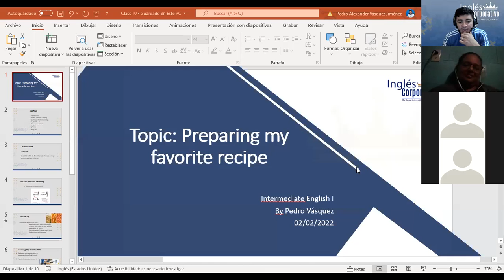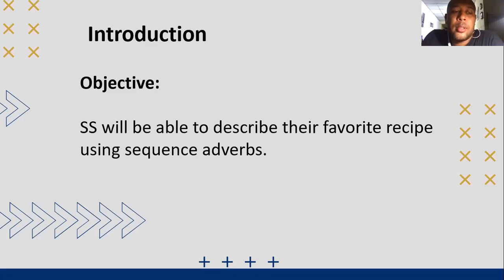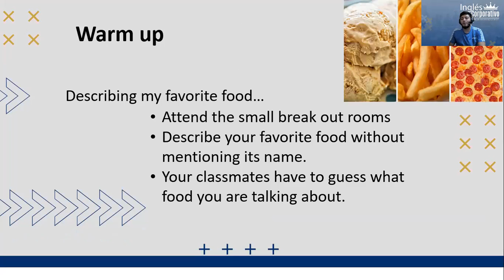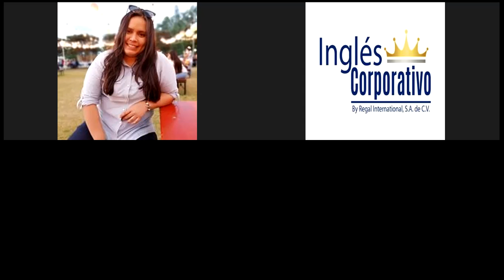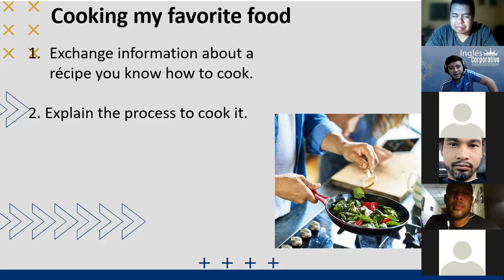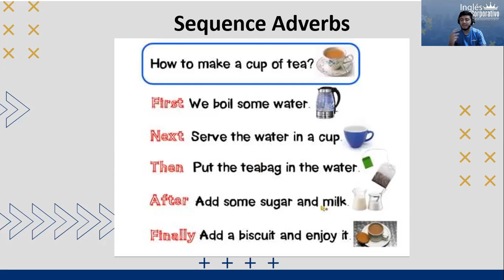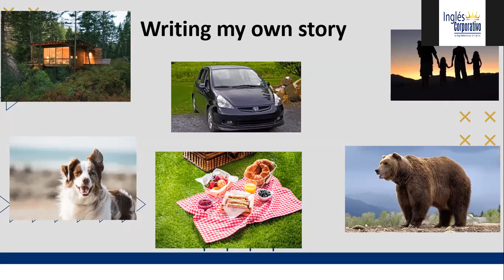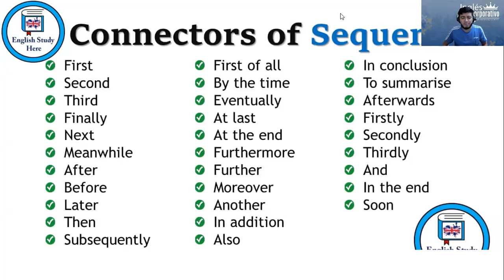Ingles Corporativo- Class #10 Preparing my Favorite Recipe